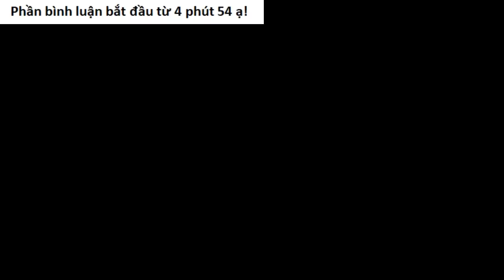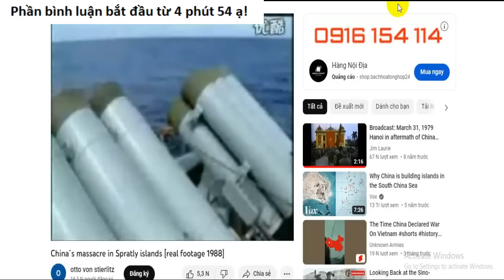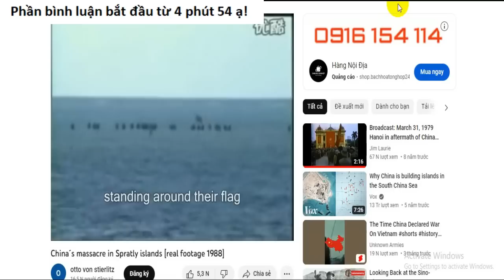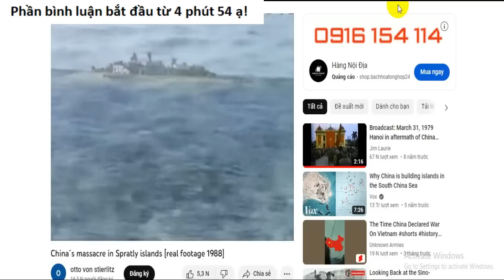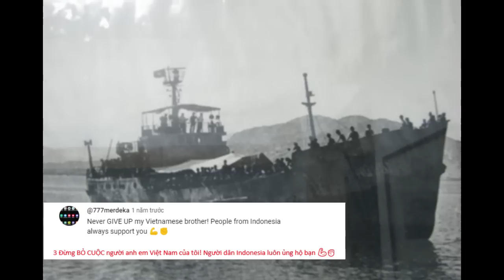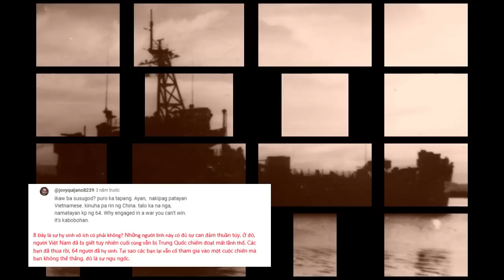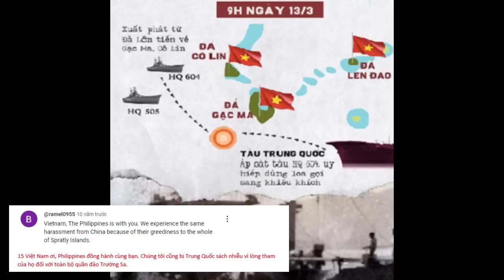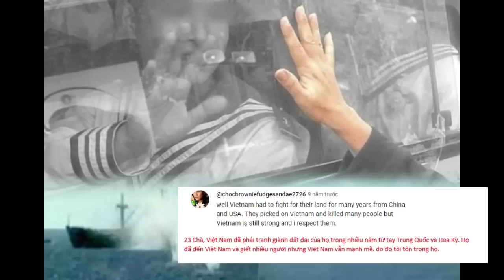TQ LẦN ĐẦU CÔNG BỐ VIDEO VỀ TRẬN ''GẠC MA''. DÂN MẠNG NƯỚC NGOÀI BẤT NGỜ PHẢN ỨNG RA MẶT THAY CHO VN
TQ LẦN ĐẦU CÔNG BỐ VIDEO VỀ TRẬN GẠC MA. BẤT NGỜ DÂN MẠNG NƯỚC NGOÀI PHẢN ỨNG RA MẶT THAY VN

các bạn thân mến, một đoạn video ngắn được hải quân Trung Quốc ghi lại vào năm 1988 đã được truyền thông nhà nước của họ công khai. Và sau đó 1 nước ngoài đã phát nó trên nền tảng youtube với nội dung mà video đề cập cho thấy các hành động thấp hèn của hải quân Trung Quốc đối với những binh lính Việt Nam không có vũ khí trong tay, và họ gọi đó là "tự vệ".
 64 thủy thủ Việt Nam thiệt mạng bởi pháo phòng không 37mm từ tàu chiến Trung Quốc chỉ trong vài giây.
Bằng những bằng chứng lịch sử đã được chứng minh và sự kiểm soát liên tục trong quá khứ, Việt Nam đã và đang thực thi chủ quyền của mình đối với quần đảo Trường Sa ở biển Đông Việt Nam. Tuy nhiên, với việc tiếp tục tham vọng làm bá chủ, kiểm soát nguồn tài nguyên thiên nhiên cũng như các tuyến đường giao thông vận tải trên biển, Trung Quốc đã tiến hành các cuộc tấn công dã man, vô nhân đạo vào Việt Nam, vi phạm nghiêm trọng chủ quyền của Việt Nam và luật pháp quốc tế. Đoạn phim có thật này do Hải quân Trung Quốc thực hiện trong cuộc xâm lược quần đảo Trường Sa vào ngày 14 tháng 3 năm 1988, đây là bằng chứng không thể chối cãi về tội ác của Hải quân Trung Quốc. họ đã Sử dụng lực lượng vũ trang áp đảo, Hải quân Trung Quốc đã sát hại 64 thủy thủ Việt Nam trong tình trạng thiếu trang bị, phá hủy và ngăn cản các tàu không có vũ trang của Việt Nam ở vòng ngoài mong muốn vào cứu những người bị thương. Trên thực tế, trận chiến phòng thủ này kéo dài trong vài giờ tại ba bãi đá ngầm gần hòn đảo có tên là Sinh Tồn, một trong những đảo lớn nhất trong quần đảo Trường Sa. Quần đảo Trường Sa thuộc quyền sở hữu của Việt Nam vì những lý do lịch sử. và rõ ràng nó nằm ở khoảng cách hơn 1000 km về phía bờ biển Trung quốc.
Diễn biến của sự việc:
Vào những tháng đầu năm 1988, Hải quân Trung Quốc đã đổ quân lên 5 bãi đá ngầm và đảo san hô thuộc quần đảo Trường Sa. Ba trong số đó nằm khá gần các đảo lớn mà Việt Nam sở hữu. Hải quân Việt Nam sau đó đã vận chuyển vật tư và thiết bị đến sáu rạn san hô khác. Họ đã giành quyền kiểm soát thành công các đảo này và ngăn chặn hải quân Trung Quốc mở rộng vùng chiếm đóng của họ sang các đảo khác. Đầu tháng 3, Tư lệnh Hải quân Việt Nam quyết định bảo vệ ba bãi đá ngầm khác vì chúng thuộc quần đảo Trường Sa và tạo thành một chuỗi đá ngầm mở xung quanh đảo Sinh Tồn do Việt Nam kiểm soát. Vào chiều tối ngày 13 tháng 3, ba tàu vận tải của Việt Nam đã kịp thời đến các bãi đá đó và cắm cờ thể hiện chủ quyền của Việt Nam. Tuy nhiên, vài giờ sau khi tàu vận tải Việt Nam tiếp cận mục tiêu, 4 tàu chiến lớn của Trung Quốc đã áp sát tàu Việt Nam và bật loa cảnh báo. Bất chấp sự đe dọa từ tàu chiến Trung Quốc, các tàu vận tải của Việt Nam vẫn kiên nhẫn neo đậu bên các bãi đá ngầm. các tàu vận tải của Việt Nam rõ ràng là không đủ sức mạnh để đối đầu với tàu chiến của hải quân Trung Quốc và không muốn leo thang xung đột. lính Trung Quốc được lệnh tuyên thệ trước khi thả xuồng máy với nhiều lính thủy đánh bộ vũ trang hạng nặng để thực hiện âm mưu khiêu khích người Việt Nam đến chiến tranh phải xảy ra. Người Trung Quốc, đặc biệt là binh lính, được dạy rằng vùng biển thuộc quần đảo Trường Sa với hơn 200 đảo, đá ngầm và đảo san hô thuộc về Trung Quốc.
Sự căng thẳng tiếp tục cho đến sáng hôm sau, khi phía Trung Quốc huy động thêm tàu chiến và nhiều thuyền máy hơn. Họ gây thêm khiêu khích để trận chiến nổ ra. Đến 06 giờ sáng, chúng bất ngờ cử 3 thuyền nhôm chở khoảng 40 lính thủy đánh bộ có vũ trang lao nhanh về phía bãi đá ngầm. Họ cho quân đổ bộ trước thủy thủ đoàn Việt Nam và cố gắng giật cờ Việt Nam đã cắm sẵn trên bãi đá ngầm từ chiều hôm trước. Đứng trên bãi đá ngầm nơi mực nước ngập nửa thân người, thủy thủ Việt Nam bố trí các vị trí chỉ huy dọc theo bờ đá để bố trí phòng tuyến, cố gắng ngăn chặn quân địch tiến lên. Những người lính Việt Nam  bị Trung Quốc đe dọa phải rút lui khỏi các rạn san hô nếu không sẽ nổ súng. Sự xâm nhập này đã gây ra phản ứng mạnh mẽ từ Việt Nam. Việt Nam quyết tâm giữ vững rạn san hô và giữ cho lá cờ của họ tung bay bằng bất cứ giá nào. Không thể buộc người Việt Nam rời khỏi rạn san hô bằng áp lực, thủy quân lục chiến Trung Quốc phải quay trở lại tàu chiến của họ. Và cuối cùng Chỉ vì hải quân Việt Nam không chịu rút khỏi bãi đá ngầm, Trung Quốc đã dùng chiến hạm bắn súng phòng không 37 ly trực tiếp vào các thủy thủ Việt Nam tay không và vũ trang hạng nhẹ trên bãi đá ngầm, những người không thể tấn công họ từ vị trí phòng thủ của họ . trận chiến đã kết thúc, và sau khi xem những thước phim anh dũng của những người lính trên đảo Gạc Ma. Người dân khắp nơi trên thế giới đã để lại sự tôn trọng mãnh liệt tới những người lính thuỷ thủ của Việt Nam cũng như sự căm giận trước hành vi đê hèn của Trung quốc và thực hư thế nào, xin mời mọi người cùng xem tiếp video nhé.